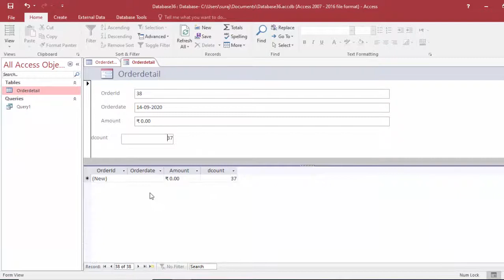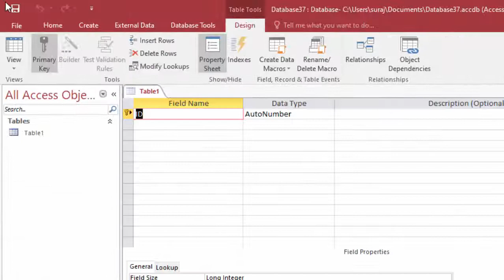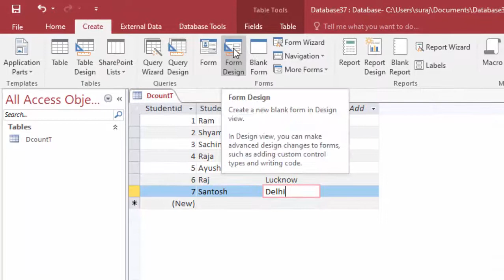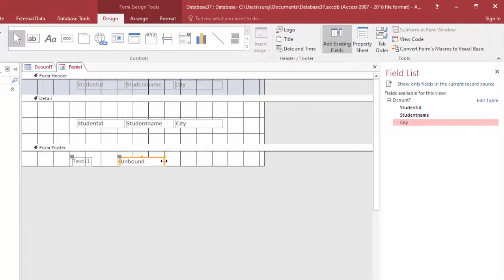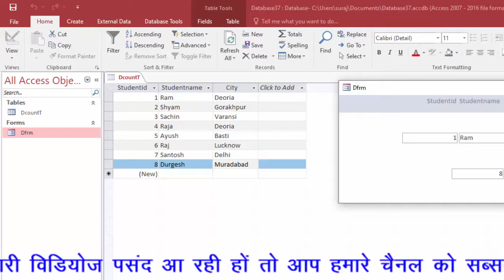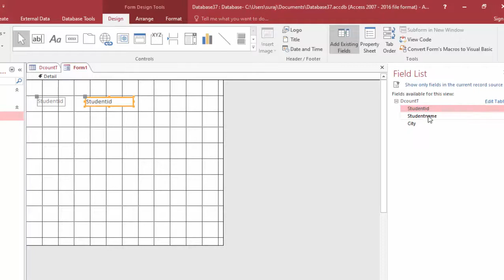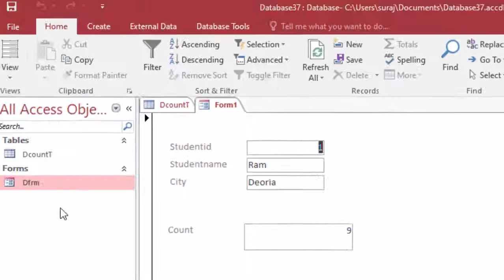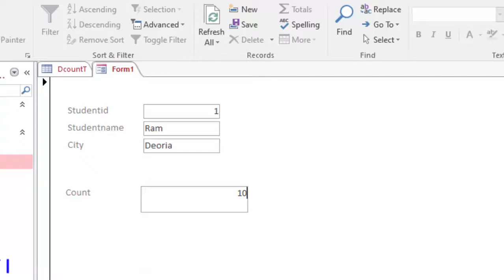How to use Dcount funtion in ms access